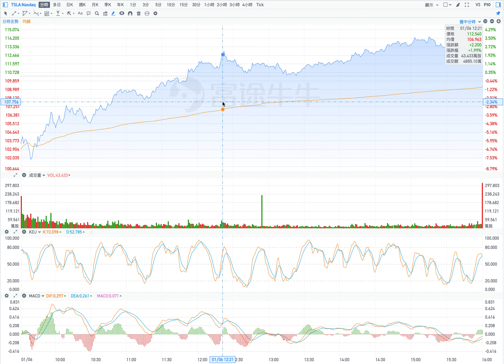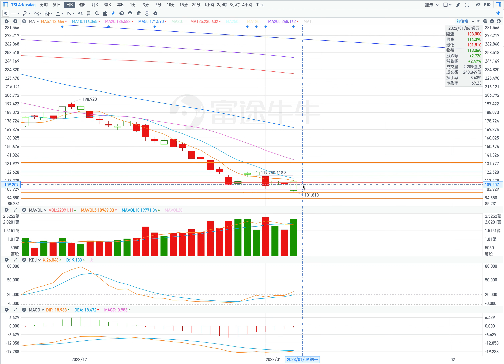TSLA 特斯拉 股票价格走势的分析 2023年01月09日（第337期）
當前的壓力位：
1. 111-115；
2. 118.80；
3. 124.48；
4. 133。

當前的支撐位：
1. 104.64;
2. 100;
3. 94。

1. 反彈
開盤：跳空高開盤。
最高價：到118
收盤價：114.50附近；
最低價：112。

2. 橫盤向下
開盤：低開盤。
最高價：到112
收盤價：109附近；
最低價：108。

Current pressure level:
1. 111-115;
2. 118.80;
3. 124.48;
4. 133.

Current support levels:
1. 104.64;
2. 100;
3. 94.

1. Rebound
Opening: Gap high opening.
Highest price: to 118
Closing price: around 114.50;
Lowest price: 112.

2. Sideways down
Opening: low open.
Highest price: to 112
Closing price: around 109;
Lowest price: 108.